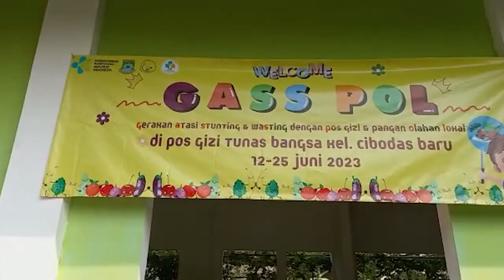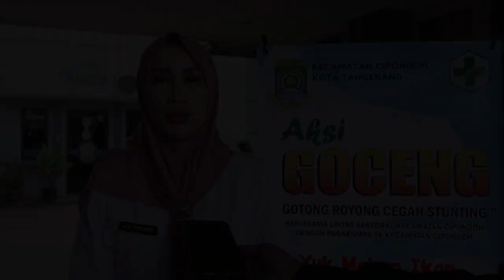Pencanangan Pos Gizi Cegah Stunting di Kota Tangerang